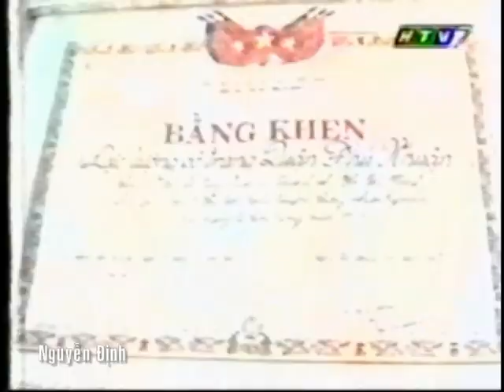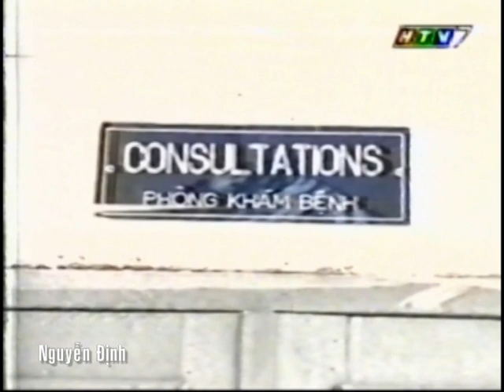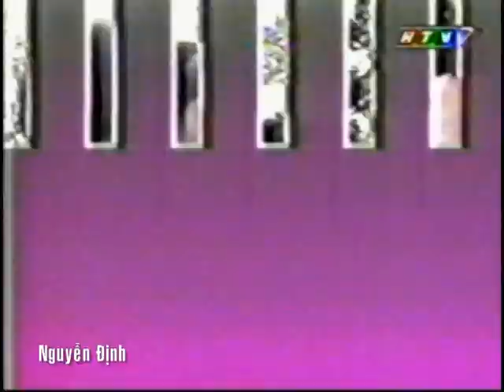Tin cuối ngày 1 tháng 2 năm 1998 của đài truyền hình TP HCM